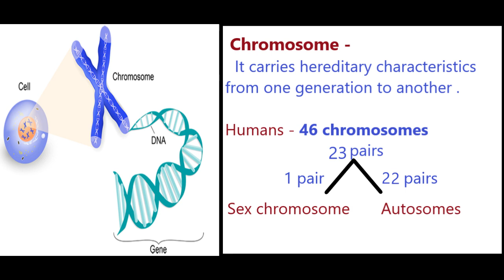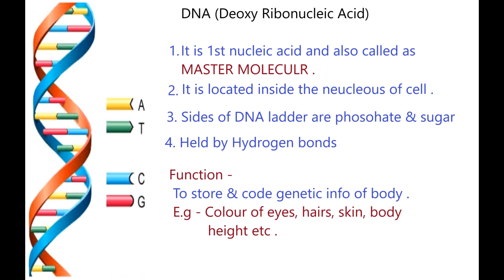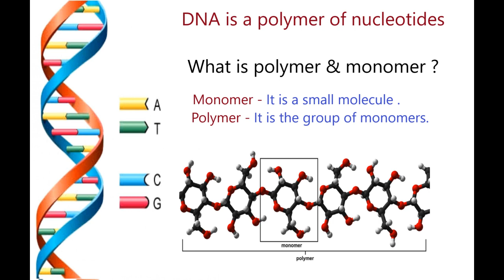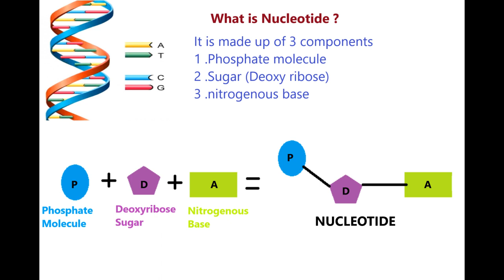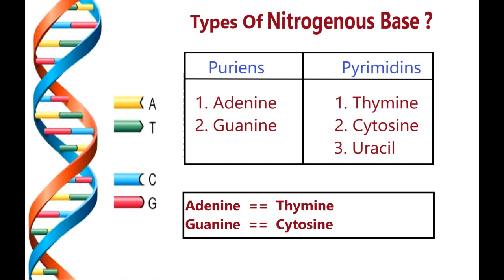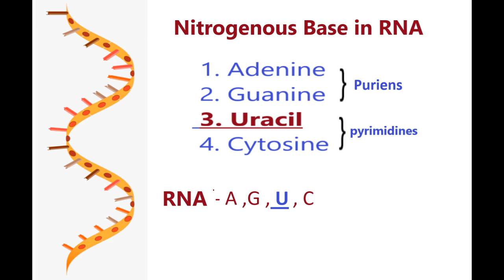DNA & RNA 10th std explained in marathi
Here in this video we have explained the concept if DNA & RNA in Marathi. Concepts like chromosome
                          gene
                          polymer
                         nucleotide have been explained .